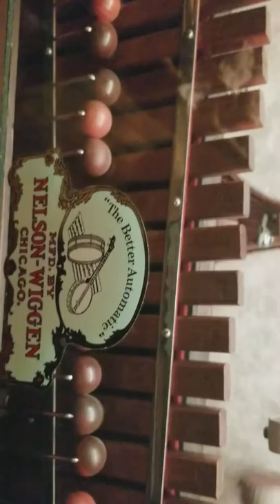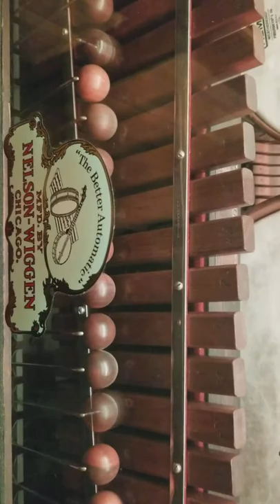Come listen to The Better Automatic in Frontierland at Bonanza Outfitters